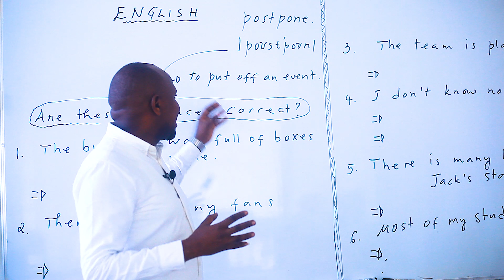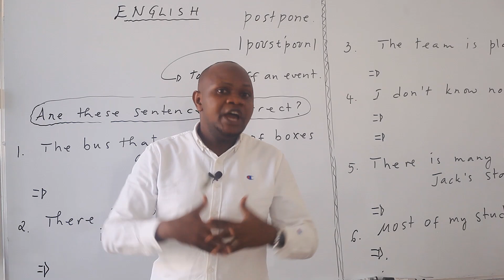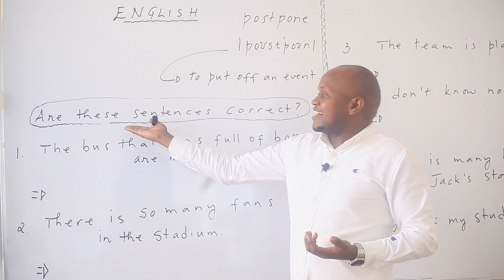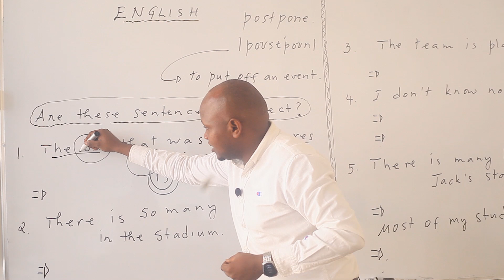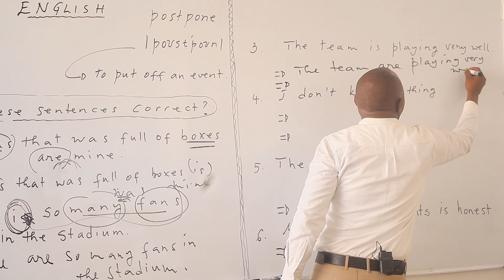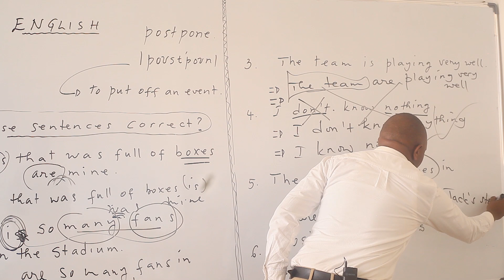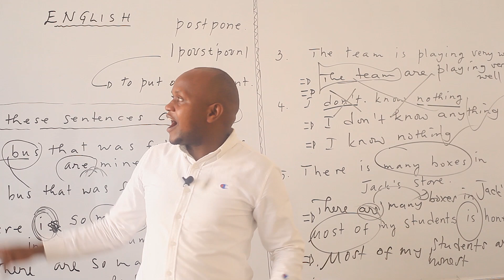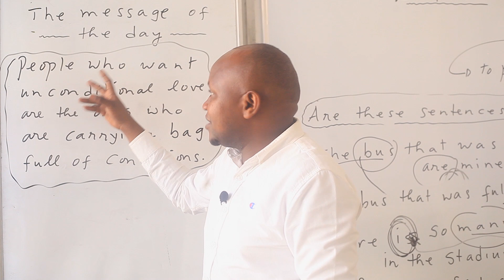Vuga Icyongereza wibereye mu rugo. Koko se iki Cyongereza kibaho?